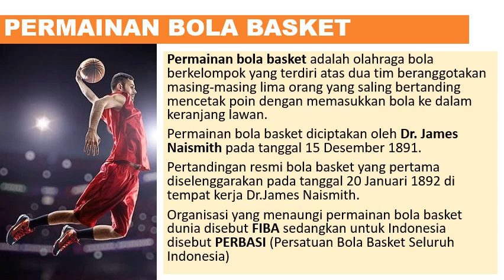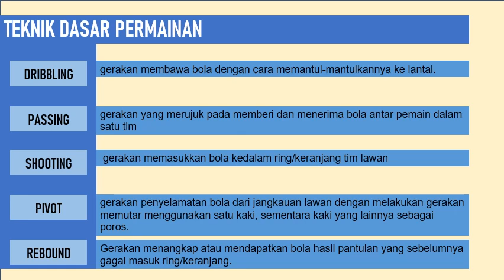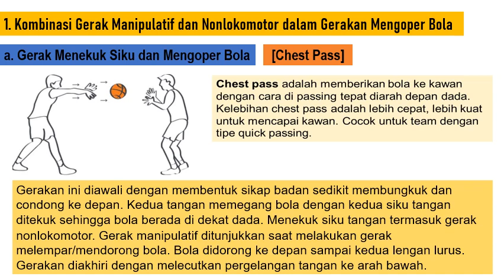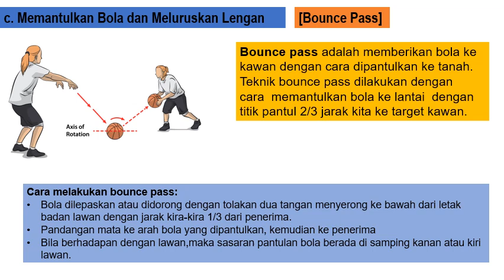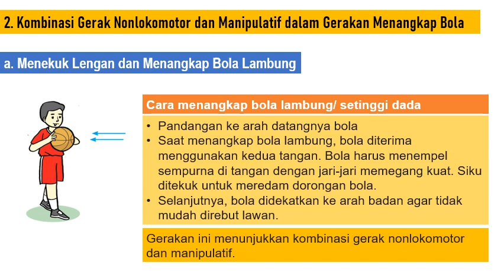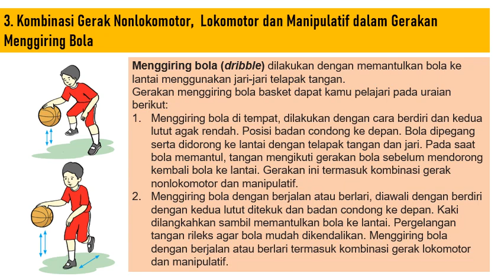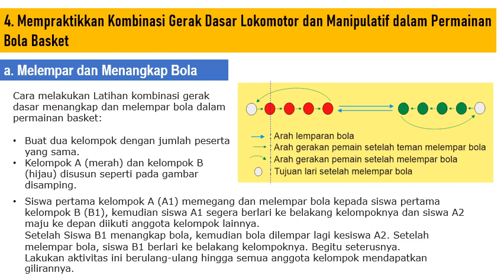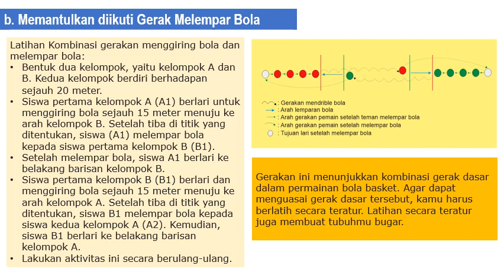[KELAS 5] BOLA BASKET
Kombinasi gerak dasar dalam permainan bola basket